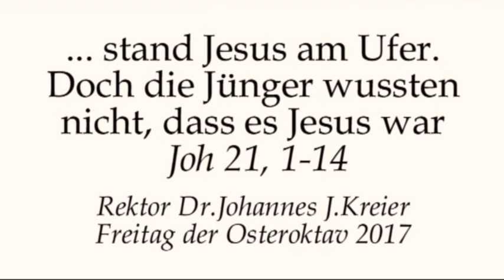Zeit und Ewigkeit begegnen sich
Predigt am Freitag der Osteroktav von Rektor Dr.Johannes J.Kreier im Kloster am Rande der 'Stad